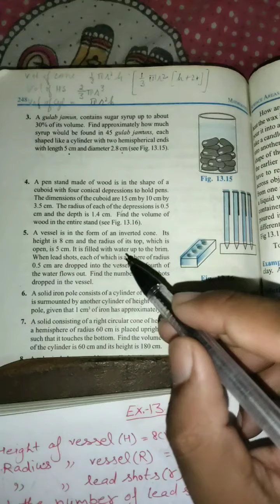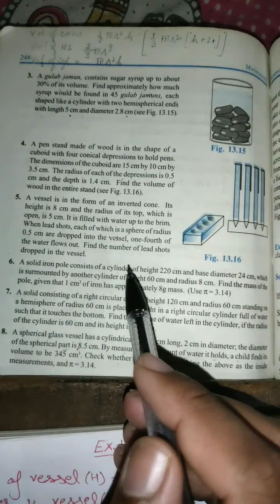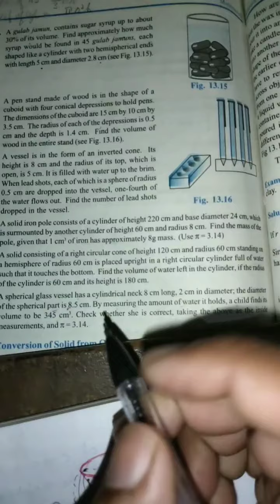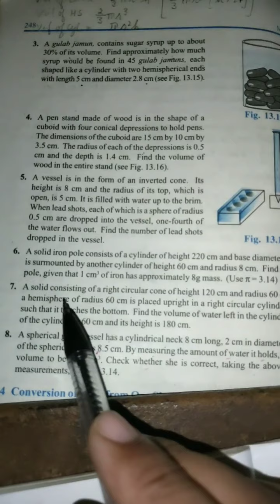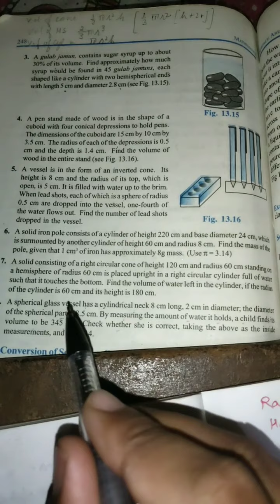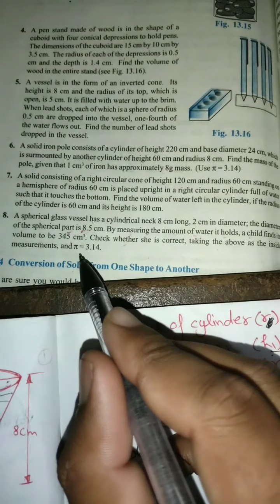Surface Areas and volumes ex13.2 Q5-8 part5